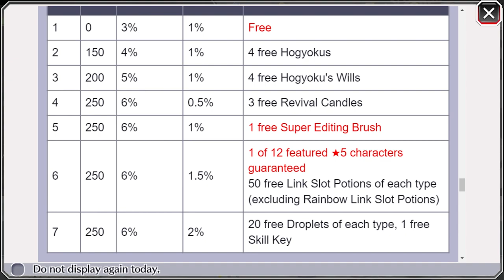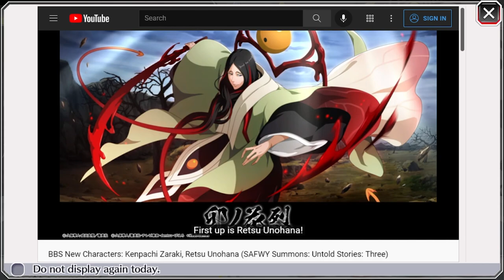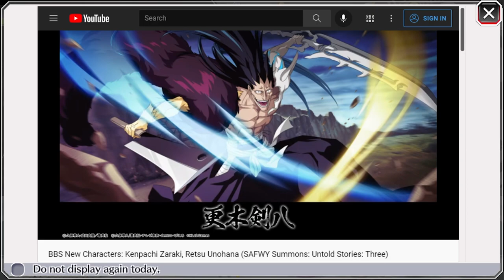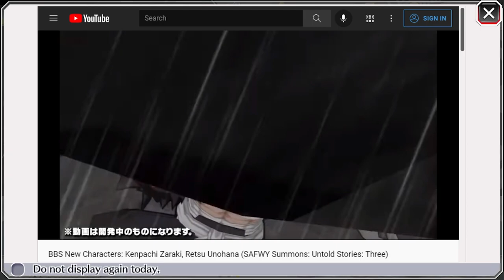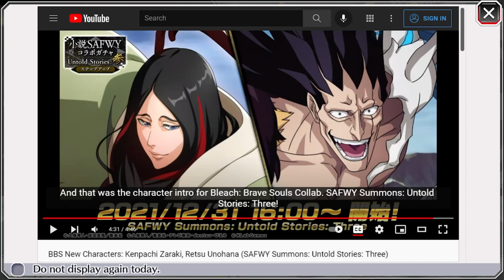BEYOND BANKAI RETSU AND KENPACHI GAMEPLAY! Do they live up to their "hype"? Bleach Brave Souls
spoiler //
nope.